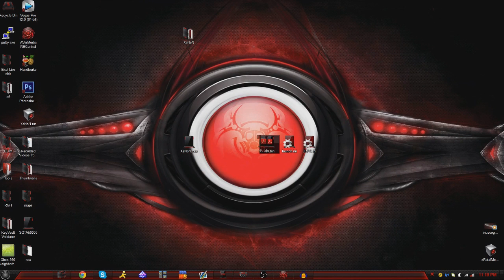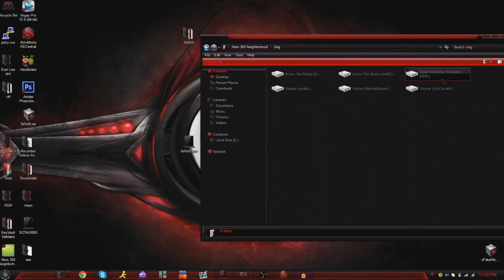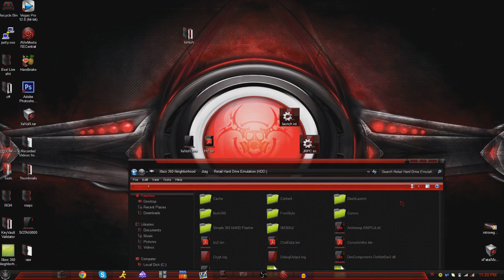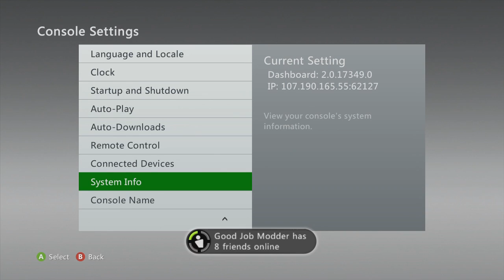How To Set Up XeNoN Offline Files for 17349 + Download (JTAG Tutorial #1)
▼▼▼▼▼ Read ▼▼▼▼▼▼

Today I am showing you how to setup and install xenon offline files on your rgh or jtag. This method keeps KV's unbanned for weeks and is completely free!

My editing messed up near the end but you get the point :)

▼▼▼▼▼ Download ▼▼▼▼▼▼

▼ Stay Updated ▼

▼▼▼▼▼▼ Want to get into my lobbies? ▼▼▼▼▼▼

● 2. Like This Video
● 3. Post Xbox Gamertag Below

▼▼▼▼▼▼ Buy Xbox Mods! ▼▼▼▼▼▼

▼▼▼▼▼▼ Join xFatalModding! ▼▼▼▼▼▼

Activision,Rockstar,Sledgehammer and ANY other Company watching this video This applies to you

-RedVegas

IGNORE:

Jtag,RGH
Offline files
Xbox 360
Free
Online
dash
17349

-RedVegas